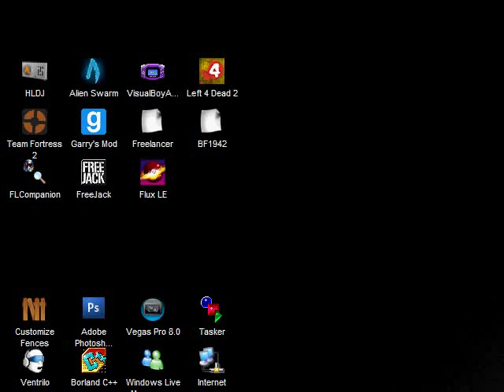Flux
Flux is a game made by Masterwork Software in 1999, back then my parents brought me a CD with lots of demos including Gubble, which i loved too. I remember i could spend hours playing flux because it was really fun, and it looked pretty awesome, i still think it does, and man, the music. The funniest thing is that FluxLE (The demo version) only had 3 tracks, but they were all pretty cool. I uploaded this video because i'm sure i'm not the only one who played this gem of a pc game, and i wanna make sure no one forgets about it.

Note: I didn't use FRAPS because this game is too old, that should explain the FPS drops and stuff.

UPDATE: Here's a download url for the Full version and it should work on Win7.

Credits to Mateus Couto